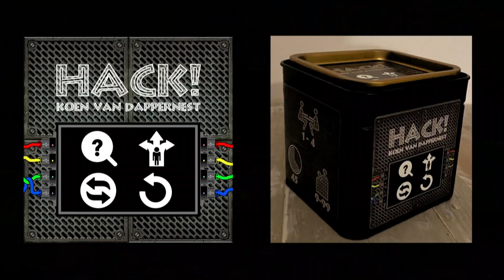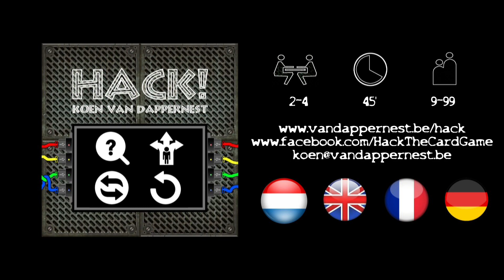HACK promo video English avec sous titres en français